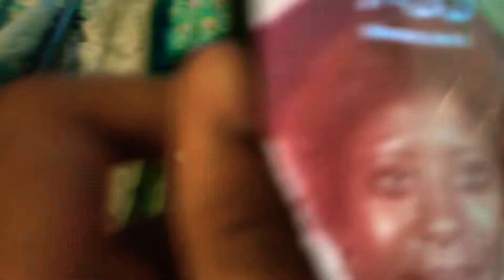Grwm for Florida